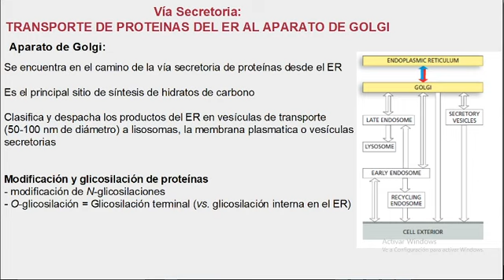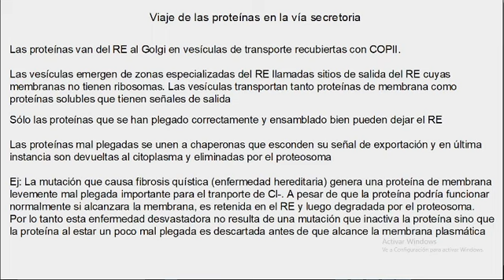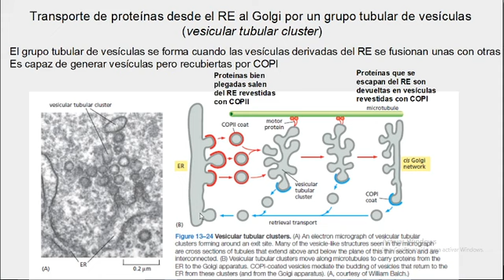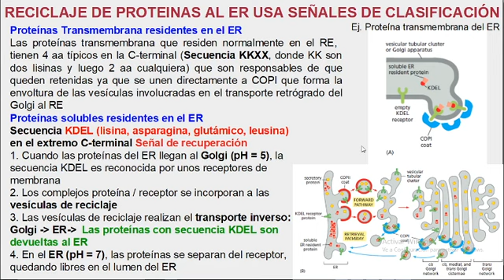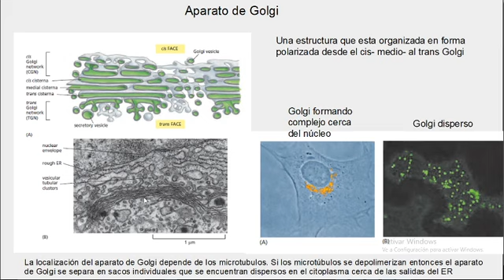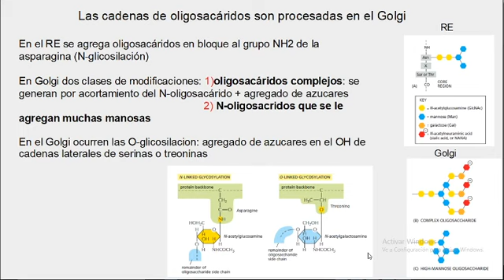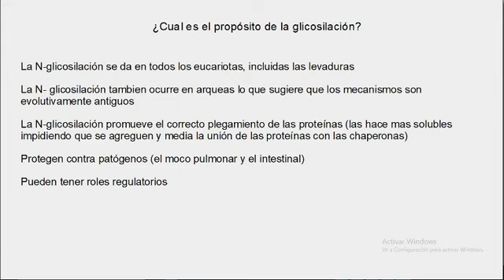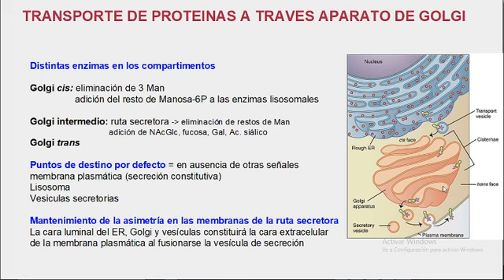Tráfico de Proteínas 7/8